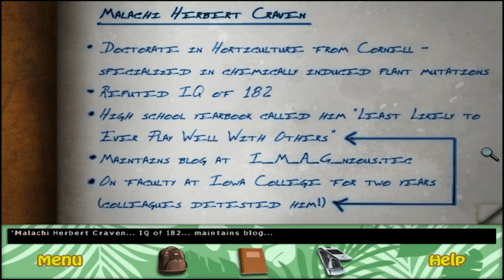Nancy Drew: The Creature of Kapu Cave Part 2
In this part, Nancy opens Dr. Kim's trunk and finds a security card to Hilihili Research Center. She heads over there and runs into a very angry head of the center, Dr. Malachi Craven. Nancy agrees to help him around the facility.
She returns to the camp and fixes the solar panel. Then she calls Joe for help.

All Rights and Copyrights is owned by Her Interactive.